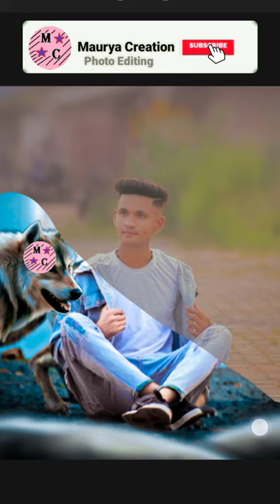The Wolf Photo Editing ll Wolf Concept Photo Editing ll PicsArt Wolf Editing ll Maurya Creation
ヽ(•‿•)ノ🅻🅸🅶🅷🆃🆁🅾🅾🅼ヽ(•‿•)ノ

ヽ(•‿•)ノ 🅿🅷🅾🆃🅾 🆂🅷🅾🅿ヽ(•‿•)ノ

ヽ(•‿•)ノ🆂🅺🅴🅲🅷🅱🅾🅾🅺ヽ(•‿•)ノ

 aayega.